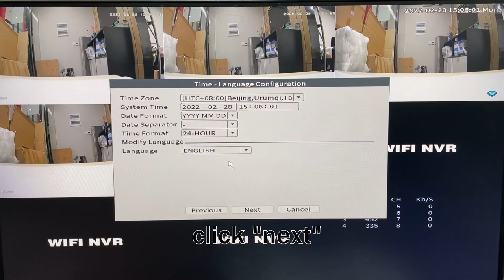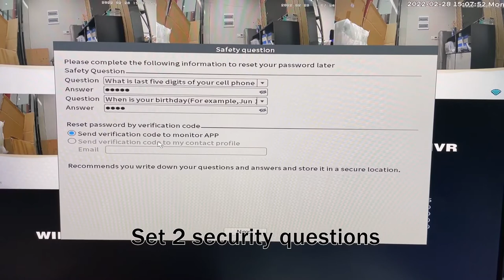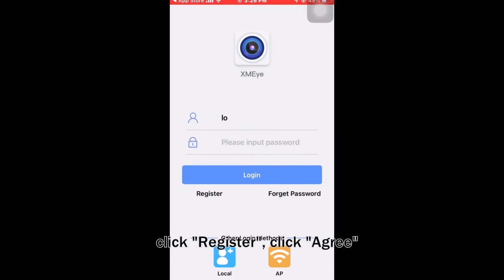SmartSF Wireless Security Camera System With Two Way Audio，3MP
SmartSF